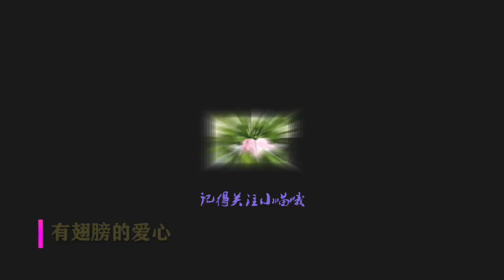宅妹子在家為七夕準備，有翅膀的愛心早就飛走了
宅妹子在家為七夕準備，有翅膀的愛心早就飛走了-The house girl is preparing for the Tanabata at home, and the love with wings has already flown away.